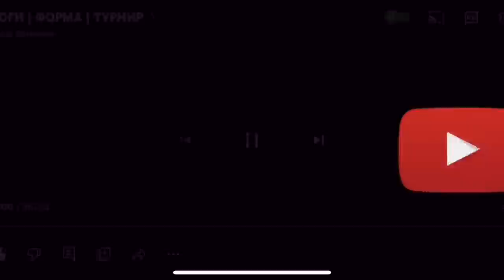ИНДИЯ | SHERU CLASSIC | ВЛОГ #3 | ДЕНЬ ТУРНИРА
- IFBB PRO CLASSIC PHYSIQUE
- МСМК по плаванию

Спасибо за Ваши отзывы!!!

Помощь каналу (камеры , микрофоны , техника , герои) :
Карта Газпромабанк - 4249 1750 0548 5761

ВСЕМ ДОБРА И СПОРТА!!!